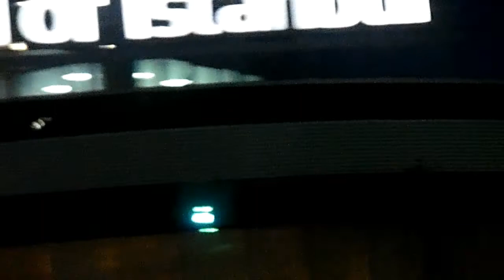Mall of Istanbul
A very popular shopping mall in the heart of Istanbul, Turkey. Mall of Istanbul